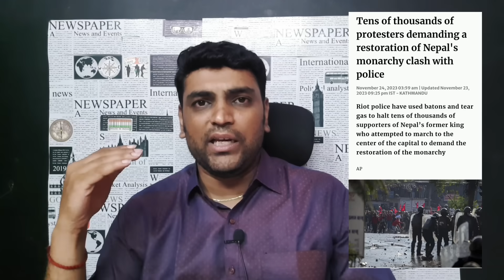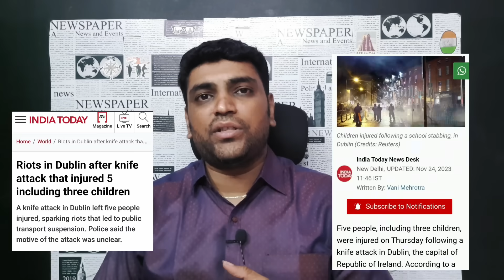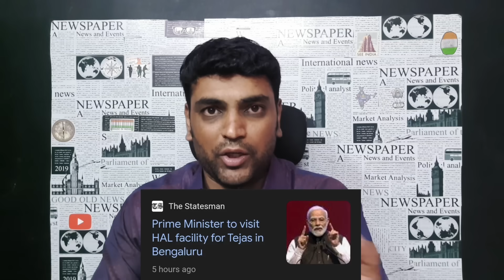தீடீரென ஒன்றிணைந்த மக்கள் | Massive Rally will Change Relationship with India Nepal | China | TAMIL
Join our New Channel (For General Topics):
Truly SRIRAM